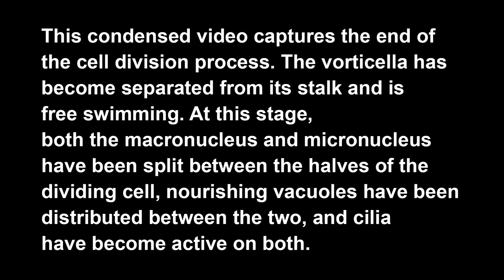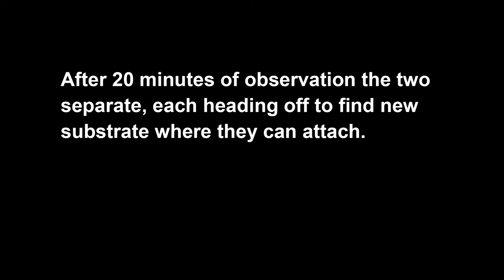Vorticella cell division using phase contrast microscopy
The end of the cell division process showing asexual reproduction of a single-cell vorticella